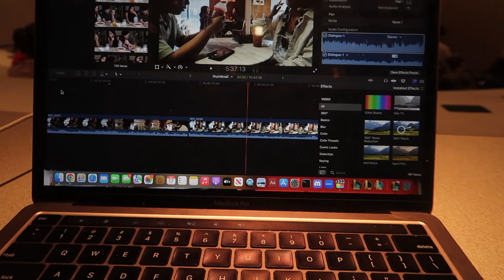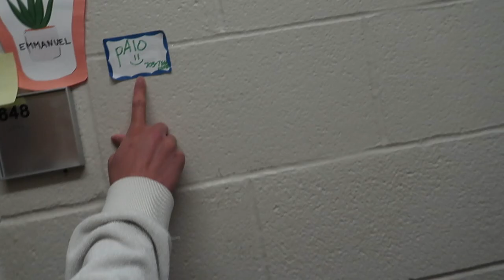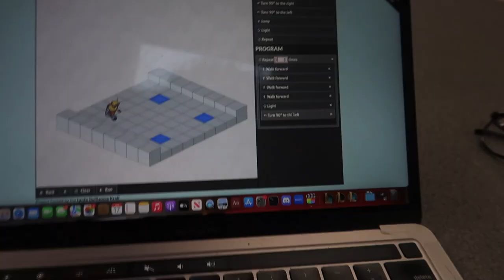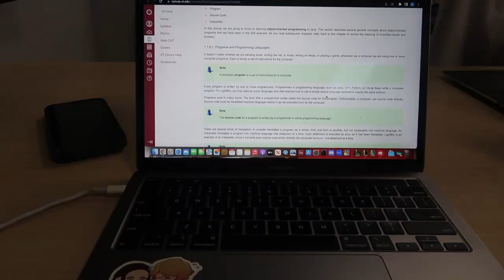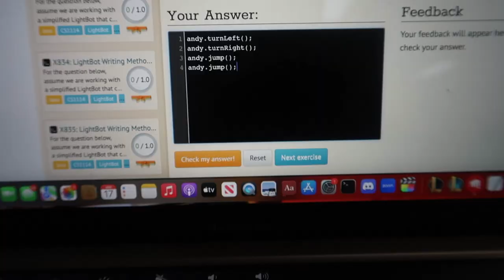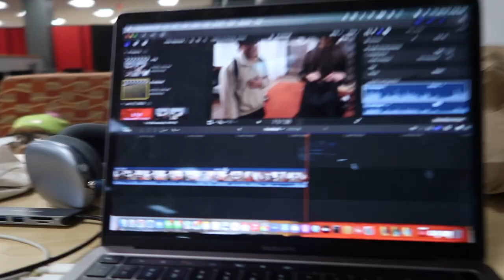first day of university as a computer science major at virginia tech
what to expect in being in college? hey guys this was my first day back in college at virginia tech. welcome back to another weekly upload. this one im really excited to realise because I've always wanted to post a video like this. enjoy the video and i hope it made you smile or even have a good laugh :)